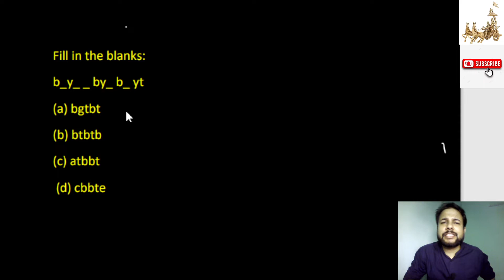Reasoning for all exam | ssc cgl | chsl | PET reasoning class| reasoning tricks by Vijaypath| Mock 8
Reasoning  by Vijaypath

Vijaypath Reasoning for all exam | ssc cgl | ssc chsl | upsssc pet | IB | ugc | reasoning class | best reasoning tricks by Vijaypath

SSC CHSL 2022 | SSC CHSL New Vacancy 2022 | SSC CHSL Notification 2022 | SSC CHSL

Prepare for SSC Exams (SSC CGL, SSC CHSL, SSC GD Constable, SSC MTS, SSC CPO) and Railway Exams (DFCCIL, RRB NTPC, RRC Group D).

MHA IB Security Assistant/ Executive/ MTS Recruitment 2022 | Reasoning Syllabus

MHA IB Security Assistant / Executive /MTS Recruitment 2022 | Reasoning Syllabus | Full Details | IB Syllabus 2022 | IB Security Assistant Reasoning Syllabus | IB Recruitment 2022 | IB MTS Recruitment 2022 | IB Intelligence Bureau Jobs 2022 IBRecruitment2022 IntelligenceBureau IBRecruitment Intelligence Bureau (IB) | Security Assistant/Executive & Multi-Tasking Staff (General) 2022 | Tier-I + Tier-II Batch | Online Live Classes

UPSSSC VDO GK GS , upsssc vdo gs online classes, upsssc vdo gs marathon, up vdo previous year paper, up vdo 2018 question paper, upsssc vdo gs tricks in hindi, ssc gd new vacancy 2022,

clock and calendar reasoning,classification in reasoning, classification reasoning tricks classification reasoning practice questions,